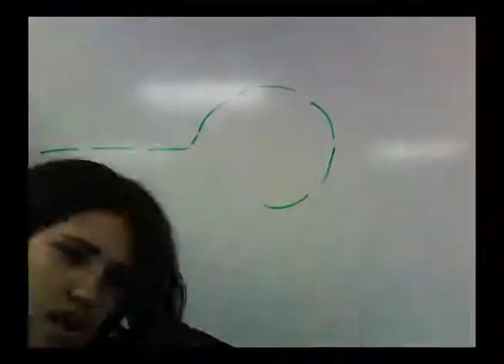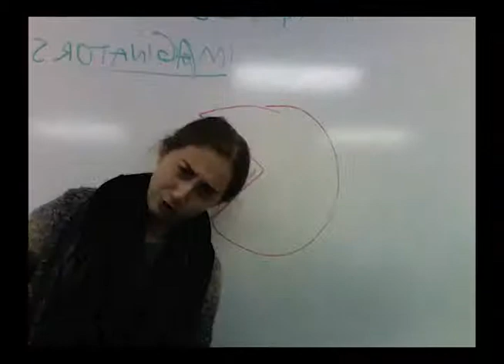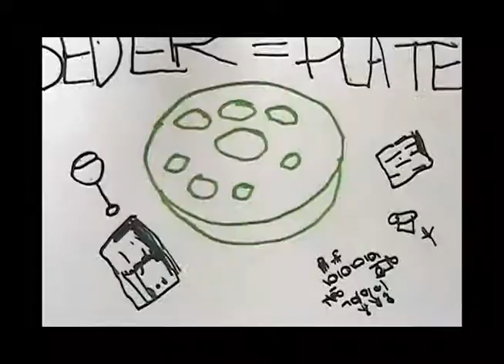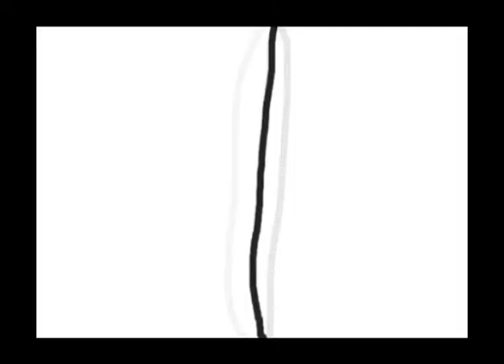NewJew Media Showreel